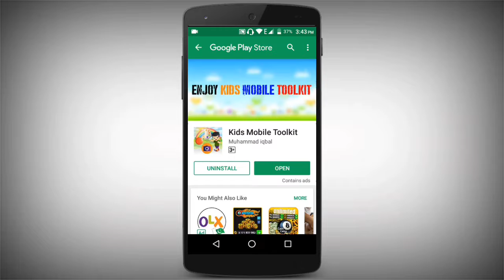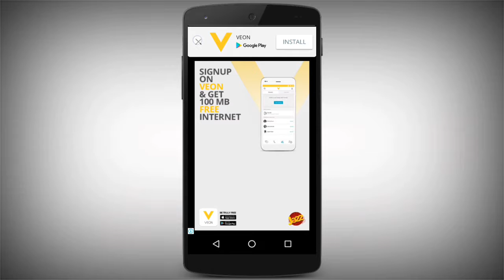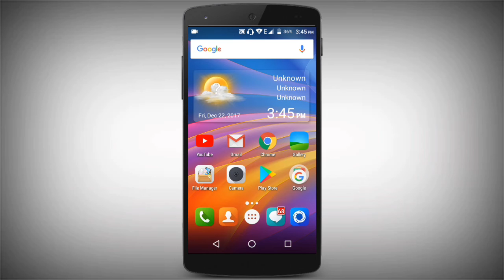Best Android Application For Kids (2017)!Dangerous Technical Mind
Hello Friends:
                        Aj ki is video main mene apko kids ke liye bohat hi kamal ki application ke barey main bataya hai jis main 4 feature hain bohat hi kamal ki application hai Download karen link niche diya hai aur ziada achi video dekhne ke liye mere channel ko subscribe karen: :P